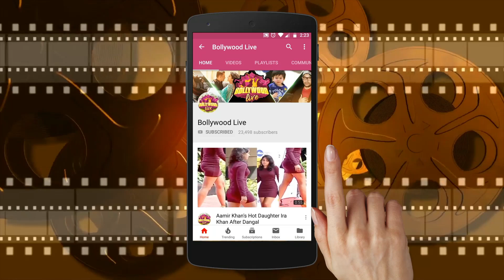Ajaz Khan Gives final warning to Dhoni & yuvraj singh